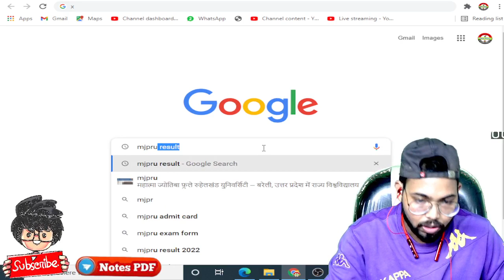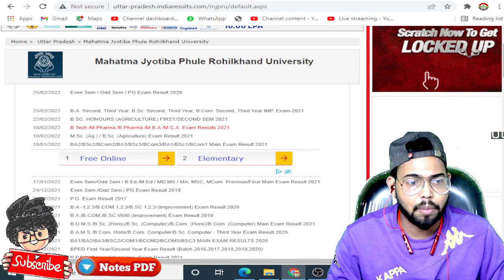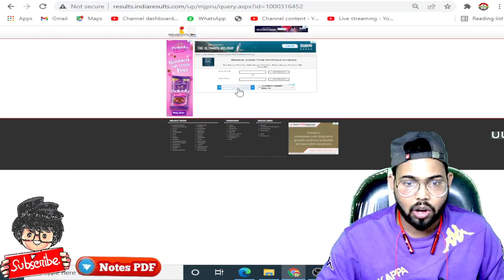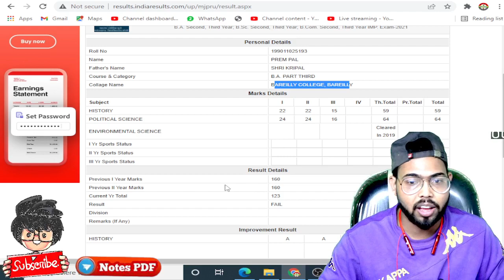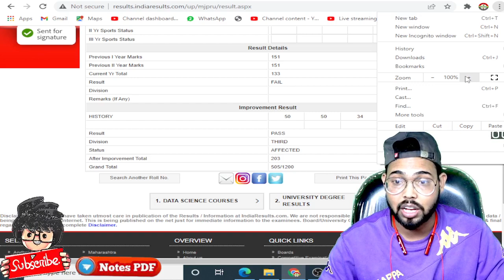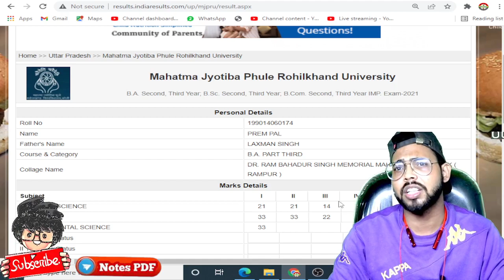MJPRU Improvement Results 2021 आ गया, ऐसे देखें आने फोन से, B.A/B.Sc/B.Com, MJPRU